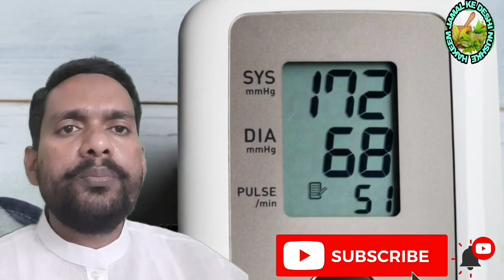high or low blood pressure treatment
high blood pressure treatment in
homeopathy
high blood pressure treatment
medicine
tamil
hindi
odia
bengali
telugu
gyanear
hospital low blood presSure treatment
low blood pressure treatment in
hindi
tamil
homeopathy
low blood pressure treatment
bangla
low blood pressure treatment at
home
low blood pressure treatment odia R
malayalam
low blood pressure treatment for
pregnancy
bengali

high systolic low diastolic blood
pressure treatment
hindi
homeopathy
tamil
medicine
homeopathy
tamil
bangla

उच्च सिस्टोलिक कम डायस्टोलिक रक्त
 दबाव उपचार
 निम्न रक्तचाप का उपचार
 उच्च रक्तचाप का इलाज
 में निम्न रक्तचाप का उपचार
 हिंदी
 में उच्च रक्तचाप का उपचार
 होम्योपैथी

हमारे यहां देसी जड़ी बूटियां से इलाज किया जाता है जैसे की नामर्दी धात लिकोरिया जोड़ों का दर्द गठिया कमर दर्द बॉडी के किसी हिस्से में दर्द दिल की घबराहट पेट की समस्या शुगर का इलाज थायराइड का इलाज एलर्जी का इलाज भूख का काम लगा मोटापे का बढ़ना और मोटापे का घटना लकवा पैराडाइज का इलाज  उल्टी दस्त का होना पीलिया का होना चेहरे के साम्लेपान को दूर करना बालों के झड़ने को रोकना बाल दो मुंह होना बालों में डेंड्रफ होना बाल लंबे ना होना नजला जुखाम खांसी का होना नई उम्र में बाल सफेद हो जाना और भी काफी  इलाज हमारे दवा खाने पर किए जाते हैं सारे इलाज देसी जड़ी बूटियां से किया जाते हैं

डॉक्टर हकीम मोहम्मद जमाल मोबाइल नंबर 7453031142

hamare yahan desi Jadi butiyo se ilaaj Kiya jata hai ek bar seva ka mauka jarur dena jaise ki namardi dhaat licoriya thyroid sugar Bal jhadna nai balon balon ka safed hona Bal lambe na hona chehre ka samlepan dur karna motapa badhana motapa ghatana iske alava jodo me kisi hisse mein bhi Dard pet ki koi bhi samasya ho pili karogi Ho lakhva ya Paradise Ke  rogi ho sar mein dard rahata ho manspeshiyo ka dard ho bacche Na hote Ho MC ki koi pareshani Ho najla jukam khansi purani se purani Ho uska ilaaj ek bar seva ka mauka jarur den

doctor Hakim Mohd Jamal
(B.N.Y.S)(CMS AND ED)(D.E.H.M)(I.M.O) AND (NUTRITION)